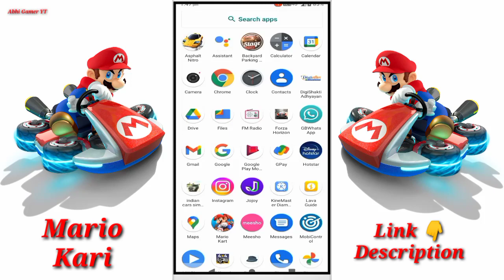How To Download kids Game play Video Mario kart game kids game playing A video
New Top mola mere mola dị remix..
mola mere mola dj remix whatsap..
Kawasaki ninja h2r Top speed 450..
Kawasaki Ninja H2 Vs H2R| Race ...
Maula mere maula dị remix..
Traffic Rider Kawasaki Ninja H2 -B..
Renault Clio R.S 200 EDC Car Top...
Spada Codatronca TSS Car top spe...
Indian Bikes Driving 3d -|| Pulsar Bi...
Top Speed Bike Racing Status Vide.
Download Ninja H2 Bike Game On...
Pagani Zonda R 4k Racing Video T..
Pulsar 220 RS Top Speed in Indian..
Ford Shelby GT500 All in 1 Car Rac..

Lamborghini Sesto Elemento Car R..
Kawasaki ninja H2 R top speed in tr..
H2R Full Modif Libas Curamnya Sik...
SK 1200R Status Video Top Speed...
Ninja H2R Top Speed WhatsApp St..
Power of Kawasaki Ninja H2r #
Kawasaki ninja h2r mood off statu...
Ninja H2R Top Speed flybuy Whats..
Kawasaki Ninja H2R Awesome Wh..
Ferrari 308 GTS Top Speed...
cd 70 modification
| Bike Poetry..
Traffic Racer Car No 7 status Vide0...
Ninja H2R Top Speed Bike Racing...
Maula mere maula bike racing(1)

Kawasaki ninja H2 top speed in tra..
La salvada más épica de Kimm.
CBN 1000R Bike Racing Video Wor...
YNH S1 Top Speed Bike Racing Vi..
Kawasaki ninja h2r status X Middle.
qitbch H| my vilogs viral video | #...
Top Speed Kawasaki Status Top S.
Ninja 300 Top Speed Video Kawas..
mood off with kawasaki ninja h2r ...
Traffic Racer Car No 24 Top Speed..
Kawasaki Ninja h2r top speed 400 .
Ford Shelby GT500 Fordcar ford..
Ferrari Laferari 4k Racing Video Fe..

Iop speed Kawasaki Slaus iop ...
Ferrari Laferrari 4k Racing Video Fe..
ninja h2r top speed & price and al...
H2r top speed and hig pick-up stu...
DCT STR STATUS VIDEO SPORTS.
mola mere mola mere dj song in K...
Traffic Racer Car No 36 Top Speed..
Maula mere maula,
Kawasaki Ninja H2R bike driving p.